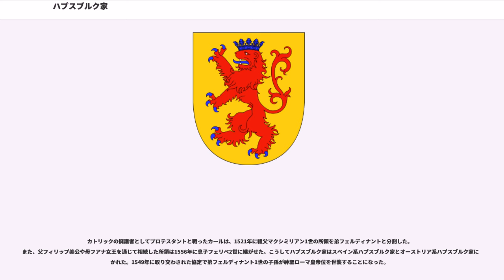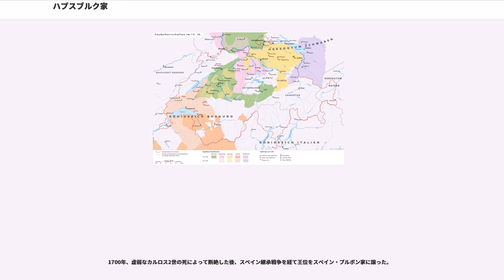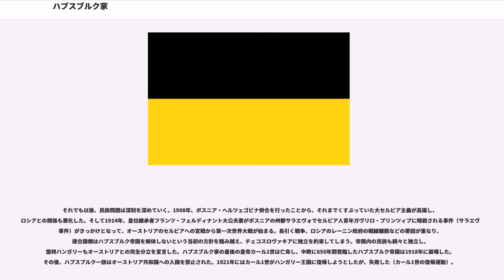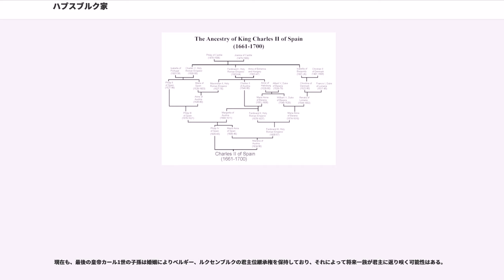ハプスブルク家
ハプスブルク家（）は、現在のスイス領内に発祥したドイツ系（アルザス系）の貴族。

古代ラテン人の有力貴族であるユリウス一門（カエサル家）の末裔を自称し、中世の血縁制度を利用した政略結婚により広大な領土を獲得、南ドイツを代表する大貴族に成長した。中世から20世紀初頭まで中部ヨーロッパで強大な勢力を誇り、オーストリア大公国（オーストリア公国）、スペイン王国、ナポリ王国、トスカーナ大公国、ボヘミア王国、ハンガリー王国、オーストリア帝国（後にオーストリア＝ハンガリー帝国）などの大公・国王・皇帝の家系となった。また、後半は形骸化していたとはいえ、ほぼドイツ全域を統べる神聖ローマ帝国（ドイツ帝国）の皇帝位を中世以来保持し、その解体後もオーストリアがドイツ連邦議長を独占したため、ビスマルクによる統一ドイツ帝国から排除されるまで、形式的には全ドイツ人の君主であった。ヨーロッパ随一の名門王家と言われている。

家名の「Habsburg」の発音は、（ハープスブルク）とドイツ語では発音される。ただし日本では慣用表記・読み方であるハプスブルクが多く使われる。スペイン語ではアブスブルゴ家（Casa de Habsburgo）、フランス語ではアブズブール家（Maison de Habsbourg）となる。ルドルフ1世以来オーストリアを本拠としたことから、スペイン系を含めて「オーストリア家」（ドイツ語：Haus Österreich, スペイン語：Casa de Austria, フランス語：Maison d'Autriche）とも呼ばれる。例としてスペイン生まれのルイ13世王妃はフランスでアンヌ・ドートリッシュ（オーストリアのアンヌ）と称された。

ハプスブルク家はスイス北東部（バーゼル近郊）のライン川上流域を発祥地とする。ハプスブルク家の祖先はおそらく10世紀に存在したのグントラム金満公であり、その遠祖は初期中世にアルザスにいたエティション家の祖の上アルザス伯に遡り、ハプスブルク家はエティション家の分家である。グントラムの孫であるクレットガウ伯ラートボトが1020年から30年頃にハビヒツブルク城を築いたといわれる。この城はその後ハプスブルク城と呼ばれるようになった。城は現在のスイスのカントン・アールガウにある。ハプスブルクの名は、高地ドイツ語の鷹の城（"Habichtsburg"）に由来するという説や、近くに浅瀬の川があることから中高ドイツ語の"hab/hap"（浅瀬）に由来するという説があり、一致を見ていない。最初に王家自身によって文書でハプスブルクの名前が使われたのは1108年に遡る。ハプスブルク城は11世紀から13世紀に居城となった。

ハプスブルク家は、チューリッヒ州、アールガウ州、トゥールガウ州で伯爵権などの政治的特権を得ることや婚姻政策を通じて影響力を拡大した。13世紀にハプスブルク家は上アルザスとシュヴァーベンの名家をその婚姻政策の目標とした。彼らは一族のために、教会においても高い地位を得ることができた。領域的には、彼らはしばしばのようなほかの貴族の断絶などから利益を得た。

1273年にハプスブルク伯爵ルドルフ4世（の子）がローマ王（皇帝に戴冠していない神聖ローマ帝国の君主）に選出されて「ルドルフ1世」として世に出た。ルドルフ1世は、1278年にボヘミア王オタカル2世をマルヒフェルトの戦いで破り、1282年にオタカル2世の所領であったオーストリア公国を息子に与え、帝国南東部に勢力を広げる。これ以降、ハプスブルク家はスイスでは徐々に領地を失ったこともあって、もっぱら軸足をオーストリア地方に移す。1308年にルドルフの子アルブレヒト1世が甥のヨーハン・パリツィーダによって暗殺された後、その子フリードリヒ美王が共同君主の地位を得たのを最後に帝国の君主位からは遠ざかり、勢力は一時衰える。しかし一族はオーストリア公として着実に勢力を広げ、やがてルドルフ4世が「大公」を自称した。

1438年にアルブレヒト2世が、次いで1440年フリードリヒ3世がローマ王になってからは王位をほぼ世襲化することに成功し、1508年にマクシミリアン1世がローマ教皇から戴冠を受けずに皇帝を名乗り始める。フリードリヒ3世の時代は皇帝とは名ばかりで権威も権力も財力もなかったが、マクシミリアン1世はヴァロワ＝ブルゴーニュ家への婿入りに近い形で当時のヨーロッパ最大の富裕・繁栄を誇ったブルゴーニュ領ネーデルラント、ブルゴーニュ自由伯領（フランシュ＝コンテ）を、その子世代の婚姻関係によっ...